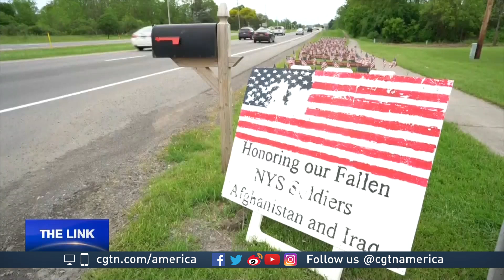World Mental Health Day: Pentagon tackles military suicides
Every 40 seconds, someone in the world dies by suicide. On this World Mental Health Day, the U.N. is shining the spotlight on suicide prevention.

CGTN's Gerald Tan has more.